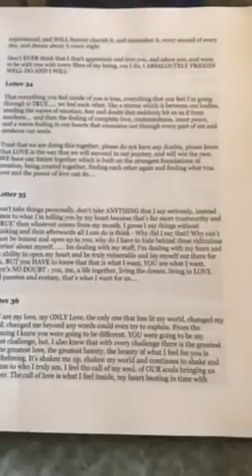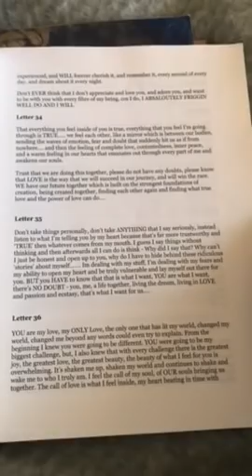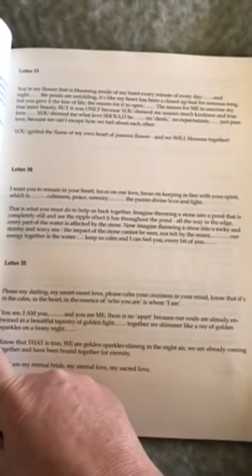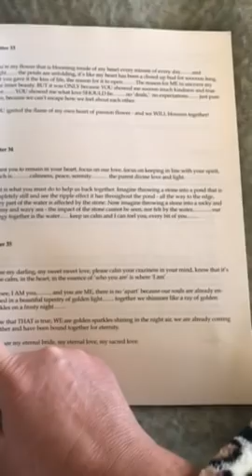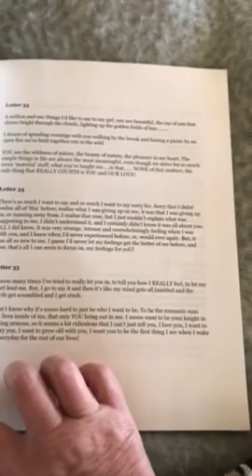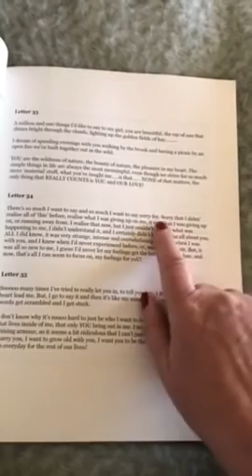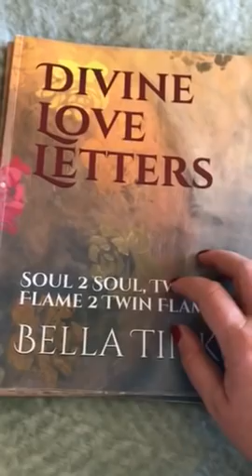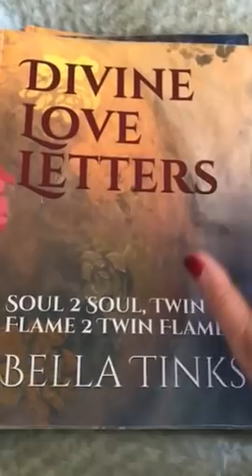Twin Flames 💕❤️🌹LETTER 34 - Awakening to this love 🌹💕❤️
11:11 Gateway Video & Ceremony